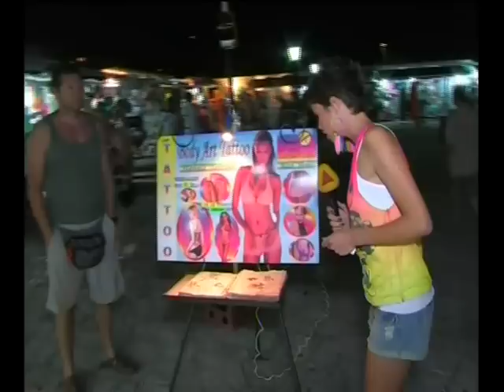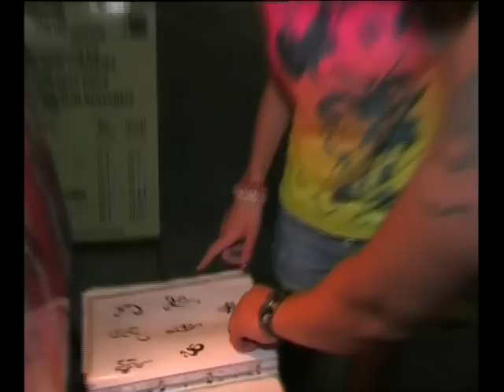VECERNJA SETNJA 19.06.2012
ATLAS TV: VECERNJA SETNJA 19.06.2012